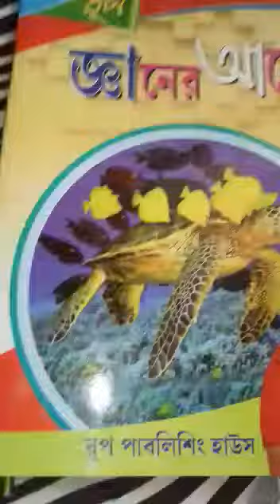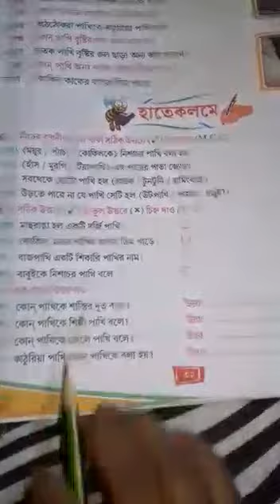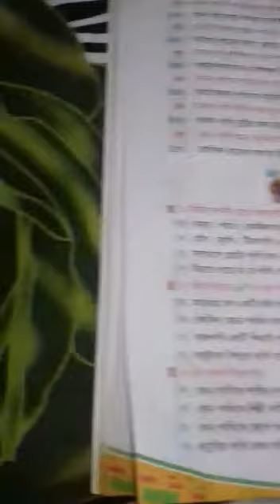Class K.G G.K class2021(P-32)part-1